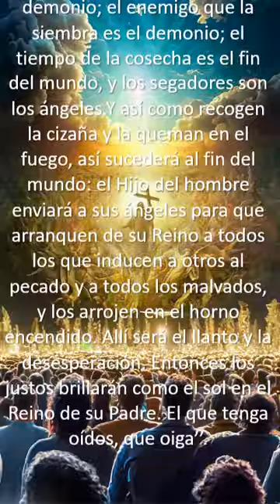Evangelio del Dia 01 de agosto de 2023 (Mt 13, 36-43)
Este evangelio enfatiza la explicación de la parábola del trigo y la cizaña, la paciencia y justicia de Dios y la esperanza en la recompensa eterna para los justos. Esta parábola nos desafía a vivir con integridad y justicia, confiando en el plan de Dios y esperando con esperanza la recompensa eterna en su reino.